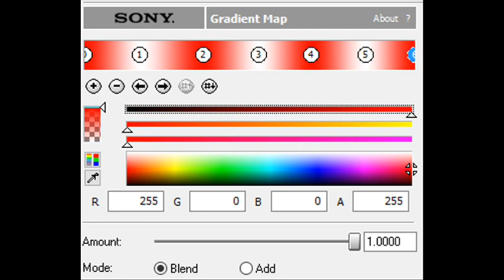How to Make Indonesia Power 2.0